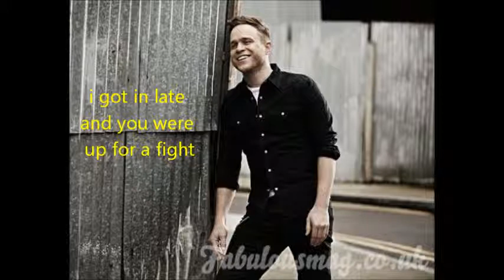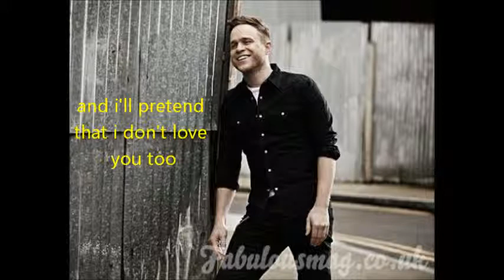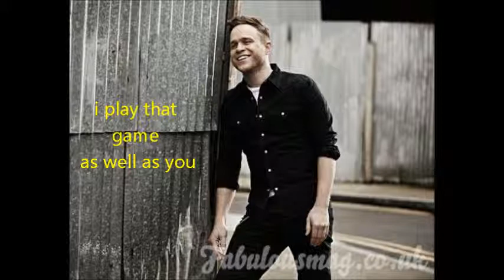I Don't Love You Too - Olly Murs